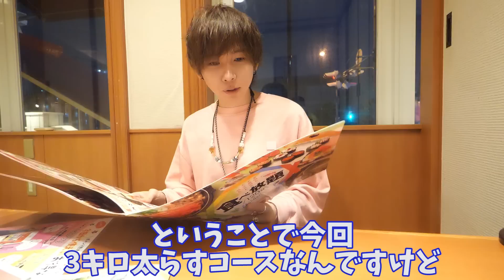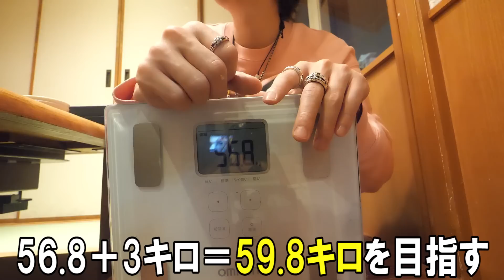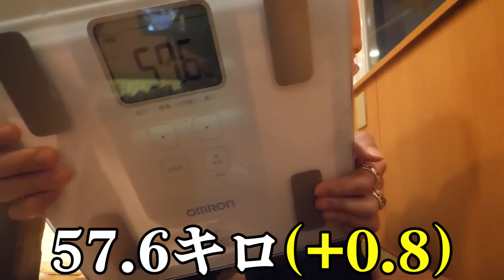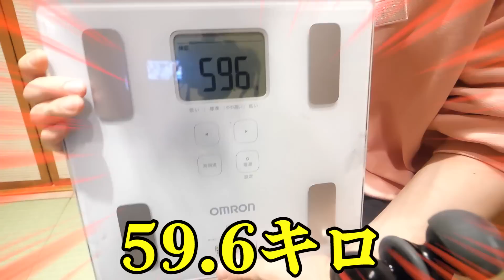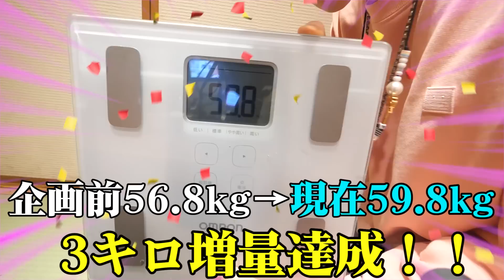【大食い】寿司&天ぷら&鰹&すき焼きが120分食べ放題！3kgピッタリ太るまで限界食い！(和食さと)